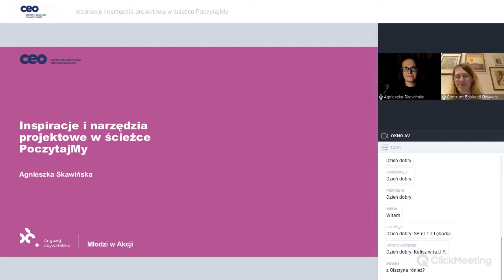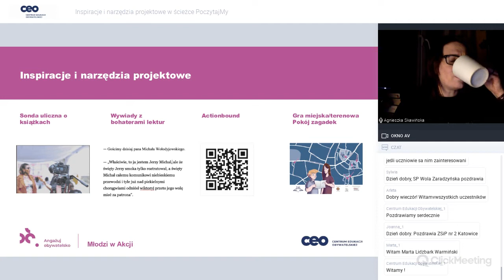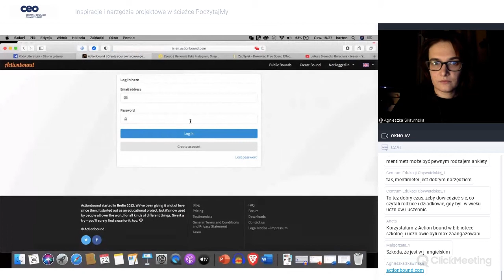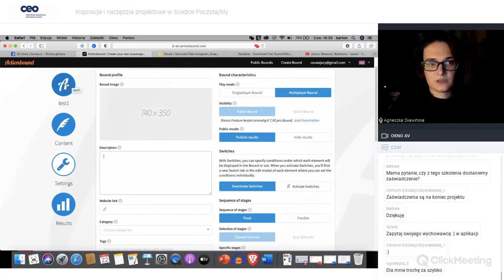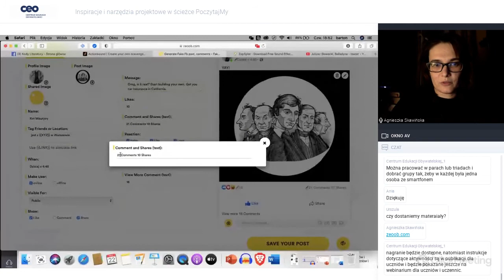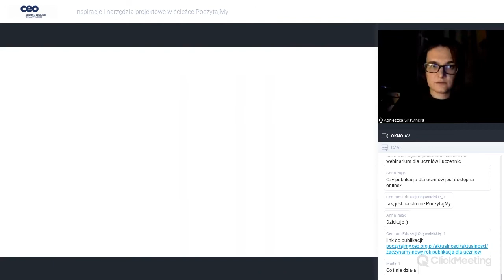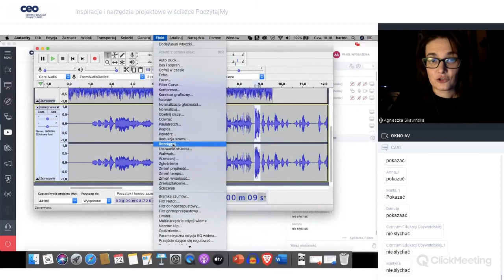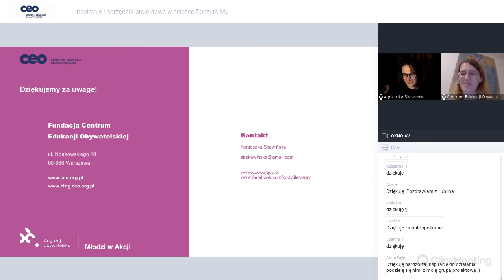Inspiracje i narzędzia projektowe w ścieżce PoczytajMy - Młodzi w akcji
Webinar dla opiekunów i opiekunek ścieżki PoczytajMy w ramach projektu "Młodzi w akcji" finansowanego przez Polsko-Amerykańską Fundację Wolności.

Agnieszka Skawińska - doktor nauk humanistycznych w zakresie literaturoznawstwa, animatorka kultury, trenerka, stypendystka Ministra Kultury i Dziedzictwa Narodowego (projekt "Znajdź opowieść" i „Kody Literatury” - Kultura w sieci). Pomysłodawczyni i koordynatorka projektów o tematyce obywatelskiej, kulturalnej i edukacyjnej.